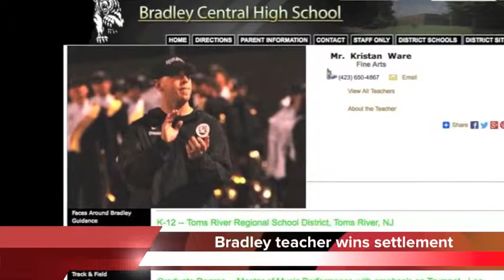Angela Delozier - Kris Ware sexual harassment lawsuit BCHS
A Bradley Central High School teacher has won a settlement in a sexual harassment lawsuit.

The school’s former assistant band director, Angela Delozier, complained that band director Kris Ware degraded and sexually harassed her, in front of her students.

Among other complaints, he called her bipolar and told students it must be her time of the month.

According to her complaint, she asked Ware to stop. Then he told his boss, Principal Todd Shoemaker.

When Delozier sought a meeting with the school district about it, Shoemaker told her that her contract would not be renewed.

Details of the settlement - haven’t been released.